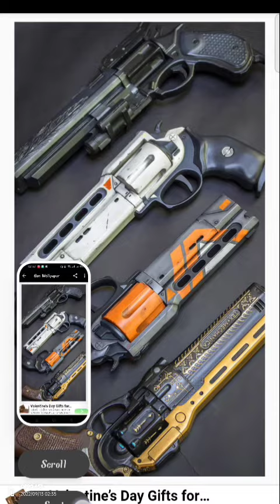September 13, 2022